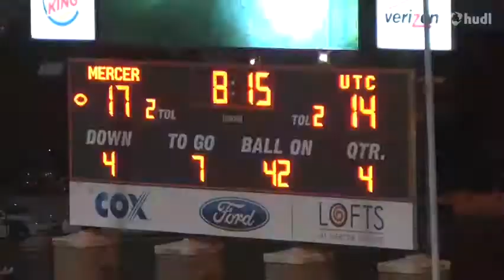Matt Shiel Punting 2015 Sophomore Highlights Mercer University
Matt Shiel Punting Highlights: ALL-SOCON FIRST TEAM.

AVG: 44.1

LONG: 73 YARDS

Mercer Bears, Macon, Georgia